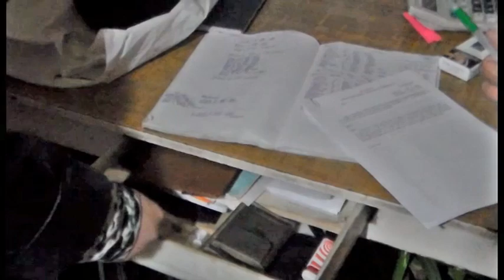Экстренный вызов (10.12.2014)